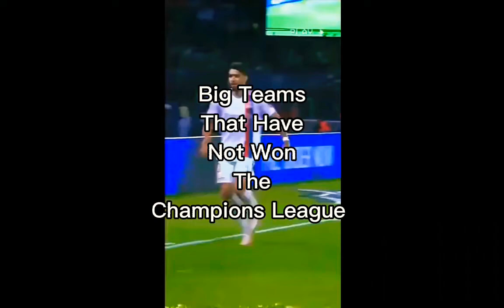Big Teams That Have Not Won The Champions League